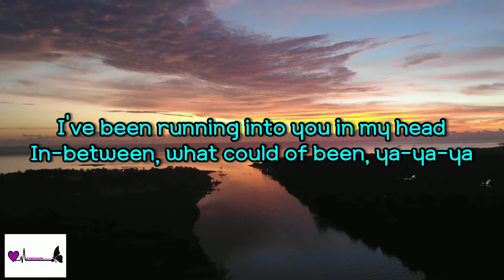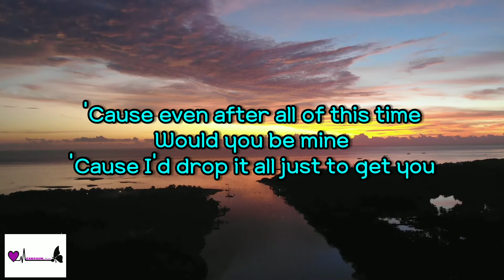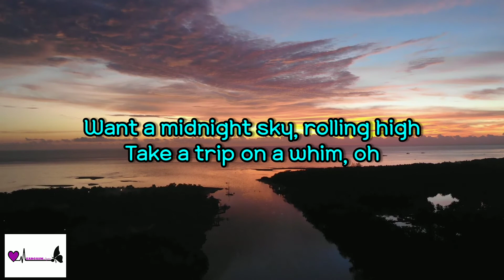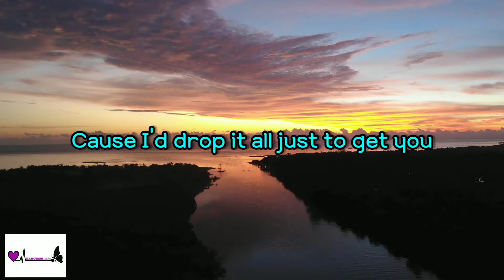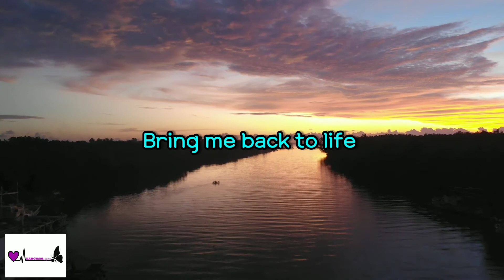Bring Me Back - Miles Away ft. Claire Ridgely (Lyrics)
Title - Bring Me Back
Artist - Miles Away (ft. Claire Ridgely)

🎤 Lyrics: Miles Away - Bring Me Back (ft. Claire Ridgely)

[Verse 1: Claire Ridgely]
I've always been afraid
My best years have passed
They say the good ol days
Well they never last
I've been running into you in my head
In-between, what could of been
Ya ya ya
Everybody seems to leave bittersweet memories

[Pre-chorus: Claire Ridgely]
Time does seem to fly
Then it's hard to find yeah
Used to dine and dash
Run and laugh
Skinny dip off a ship
Oh woah
Not a worry for a million miles
Driving off, be right back oh

[Chorus: Claire Ridgely]
Cause baby after all of this time
We'll meet again, with time to spend
Cause even after all of this time
Would you be mine
Cause I'd drop it all just to get you

[Verse 2: Claire Ridgely]
I've always dreamed too big
for this little town
But now I can't remember how to slow it down

[Bridge: Claire Ridgely]
I've grown tired of being stuck in a race
Office space, it's all fake
Everybody seems to cheat
Best believe, that's not me

[Pre-chorus: Claire Ridgely]
Want a midnight sky, rolling high
Take a trip on a whim, Oh
Flying off be right back, Oh

[Chorus: Claire Ridgely]
Cause maybe after all of this time
we'd meet again, with time to spend
Cause even after all this time